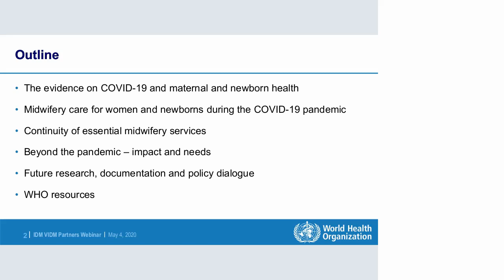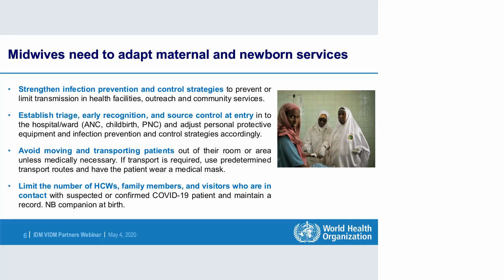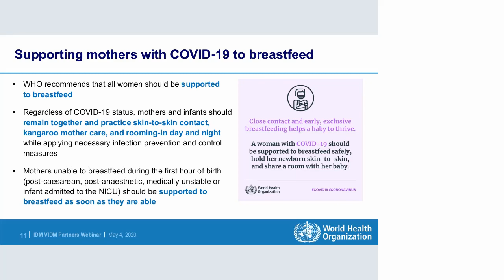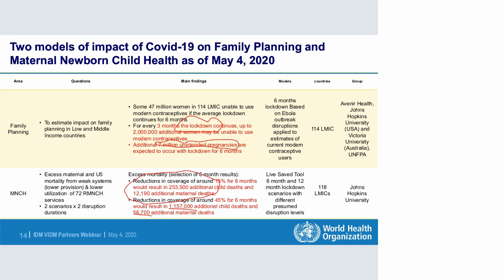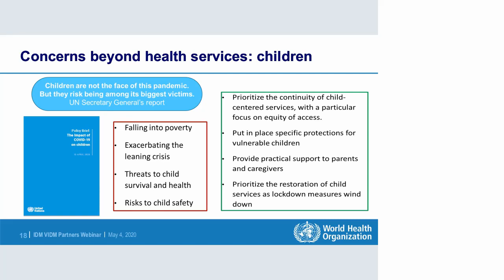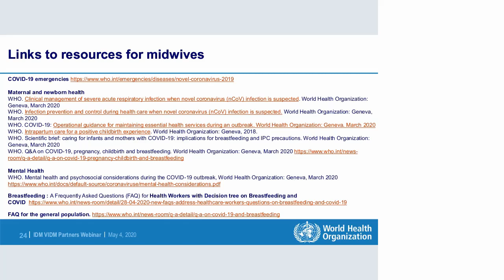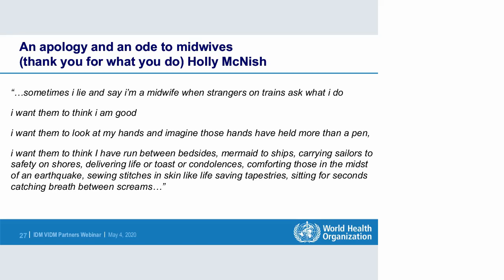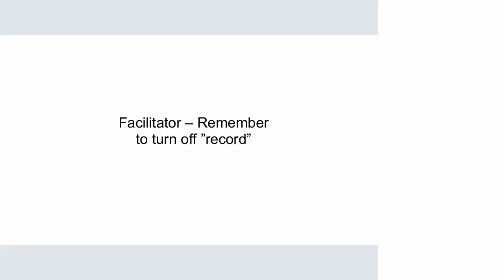00. WHO Preconference session A - VIDM 2020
Preconference A: WHO guidance on maternal and newborn health during the coronavirus pandemic
Speakers: Elizabeth Iro, WHO Chief Nurse and Midwife; Fran McConville, WHO Midwifery advisor.